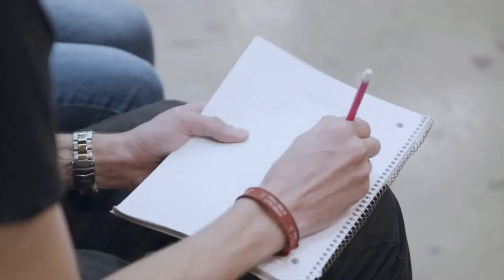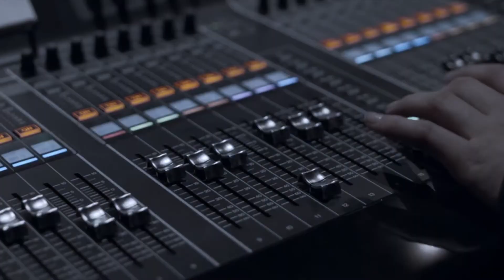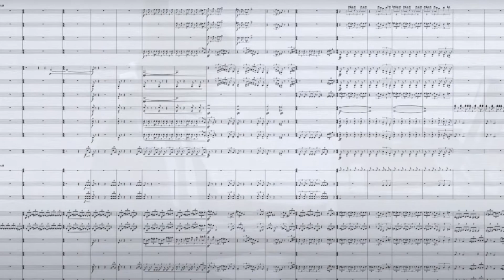The Queen of Chess Ballet | BEHIND THE SCENES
Take a look at the OCSA ballet behind the scenes video of The Queen of Chess. Directed by Marlene Hall, this vision is inspired by the 2020 Netflix Limited Series, "The Queen's Gambit". It tells the story of Beth Harmon, a young aspiring chess player, who is combated with many hardships and struggles. Rehearsals, composing sessions, costuming, and more were opened up for filming as we captured the inside of this project. Watch the young Dancers train and prepare for an upcoming performance.

Directed/Choreographed by: Marlene Hall
Orchestration/Costumes/ by: Marty Florence
Young Beth: Sora Sky
Adult Beth: Ava Tello
Company: Orange County School of the Arts
Filmed by: Brian Stevens

Full Video Performance Coming Soon!